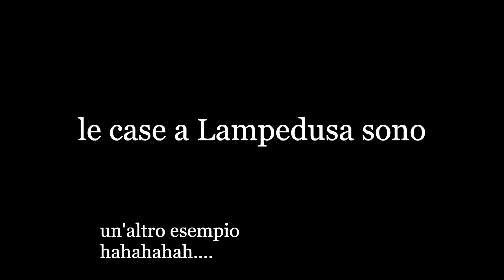Questa è la situazione (SUB Eng & Port)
Perchè sono settimane che non carico un video???
Video de Lampedusa e Venezia..